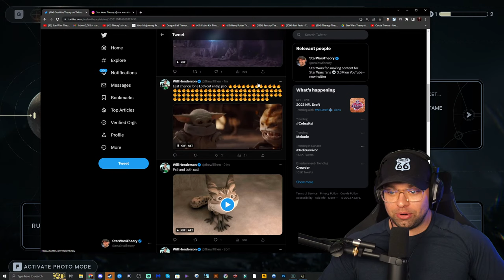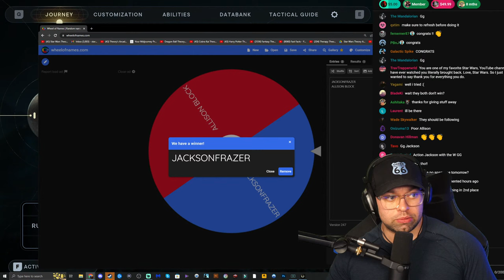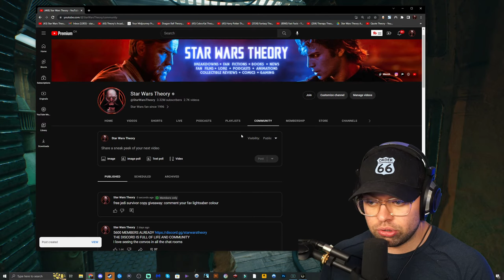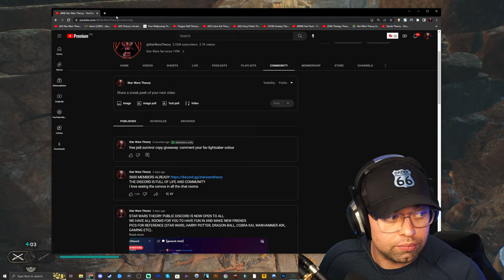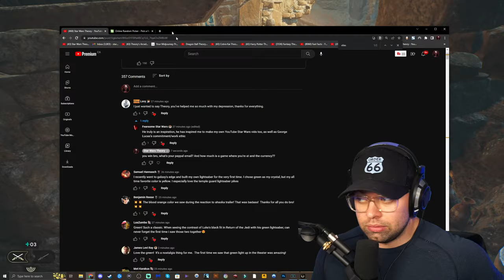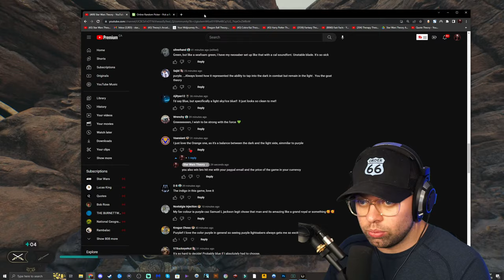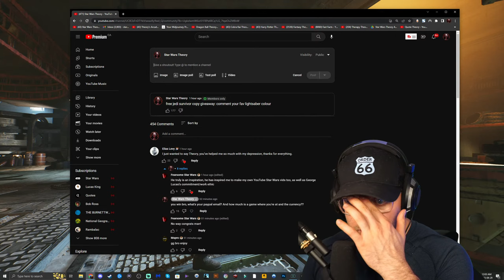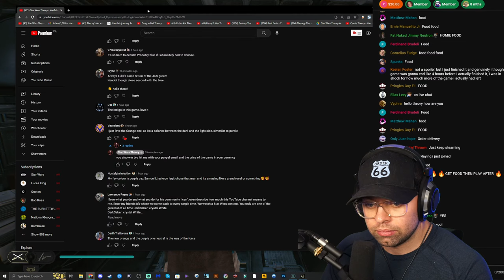JEDI SURVIVOR - PART 2 - STAR WARS THEORY